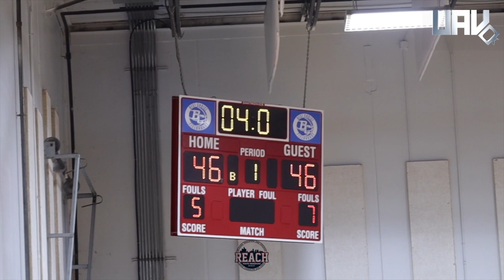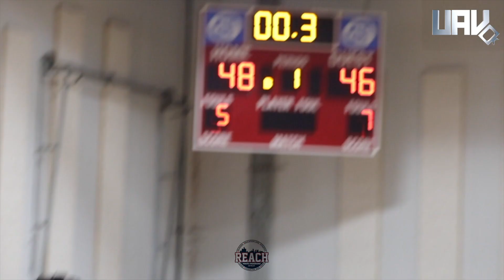Reach Legends 2025 vs MN Comets Elite (INDY)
Welcome to UAVsports 📺 home of some of the top athletes in the country, specializing in videography, photography, & editing, UAV is here to showcase the standard for sports video production.